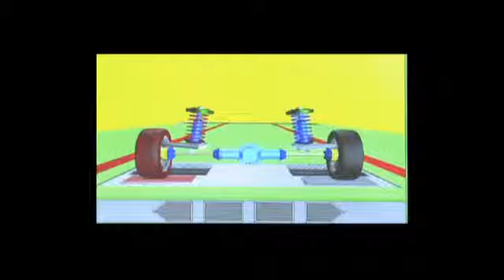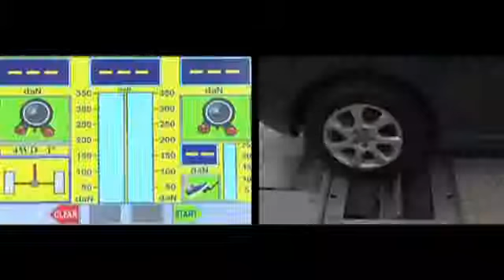Remtest Ravaglioli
Het testen van het remsysteem is een belangrijk onderdeel van de APK keuring. Kijk voor meer informatie op